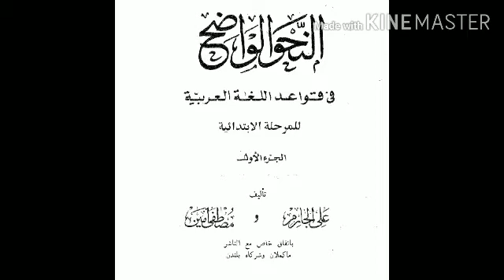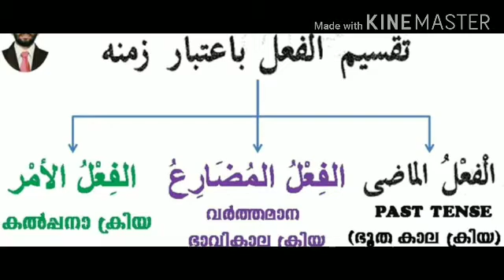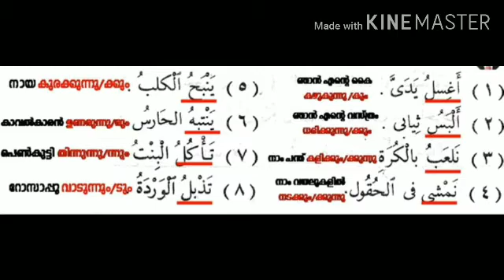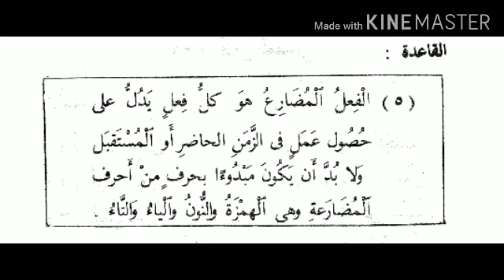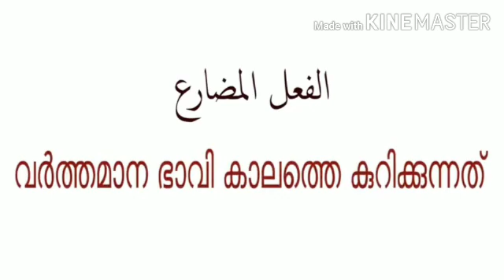+1 النحو الواضح/ chapter 3 /. Part. 2